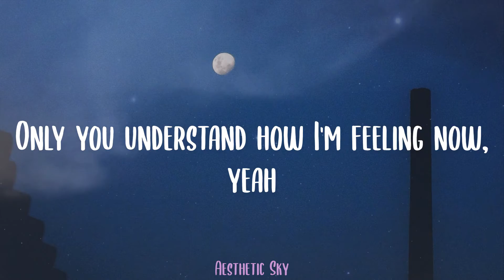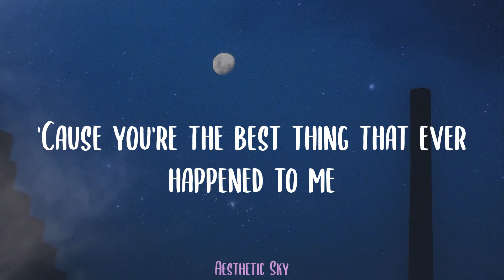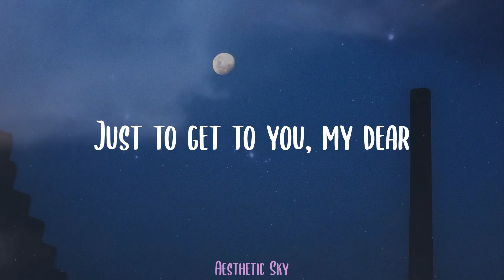Tom Walker - Just You and I (Lyrics)